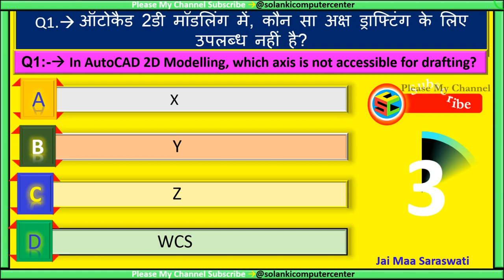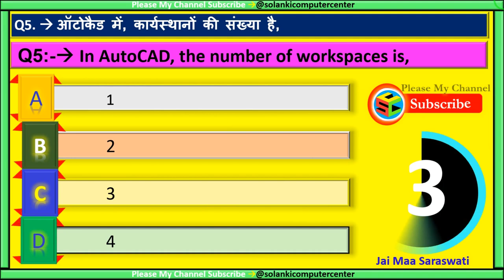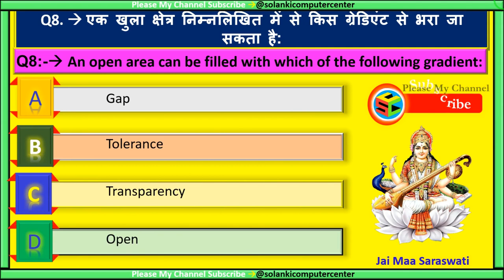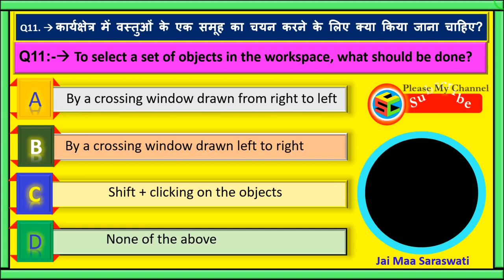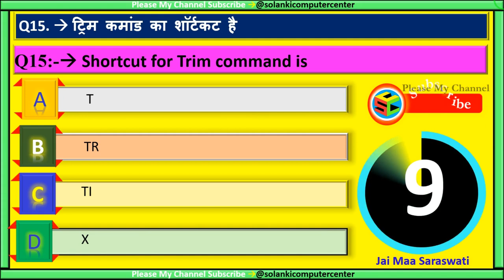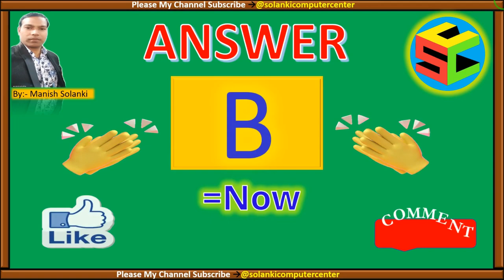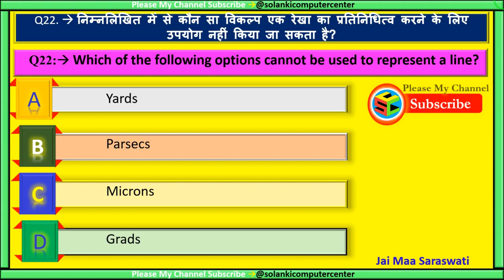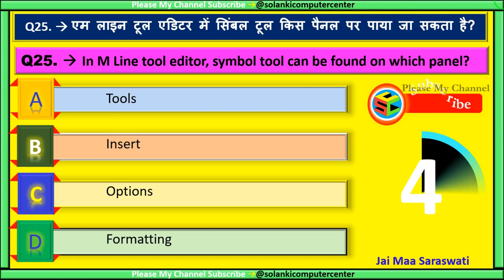AutoCAD MCQ’S, Part #1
इस वीडियो में सभी QUETIONS AND ANSWER AutoCAD 2D & 3D GK(MCQ’S) मिलेंगे जो सभी एग्जाम में आते हैं  । इससे सभी की बेहतर तैयारी हो जाएगी ।